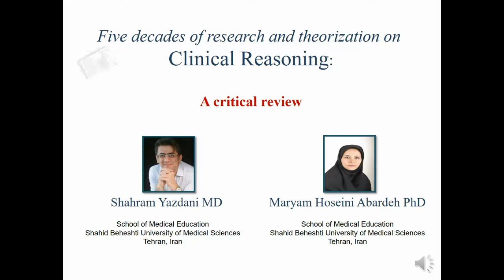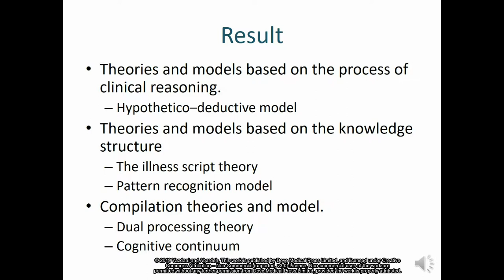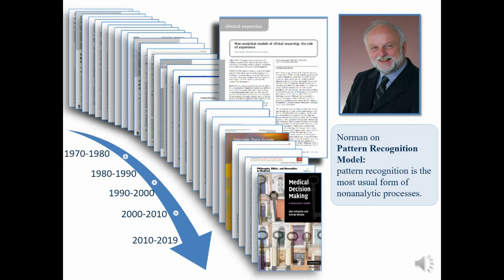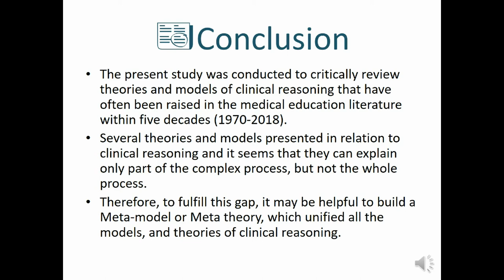A critical review of clinical reasoning - Video abstract [ID 213492]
Video abstract of a review paper "Five decades of research and theorization on clinical reasoning: a critical review&rdquo; published in the open access journal Advances in Medical Education and Practice by Shahram Yazdani and Maryam Hoseini Abardeh.

Abstract: Clinical reasoning is a complex cognitive process that is essential to evaluate and manage a patient&rsquo;s medical problem. The aim of this paper was to provide a critical review of the research literature on clinical reasoning theories and models. To conduct our study, we applied the process of conducting a literature review in four stages in accordance with the approach of Carnwell and Daly. First, we defined the scope of the review as being limited to clinical reasoning theories and models in medical education. In the second stage, we conducted a search based on related words in PubMed, Google Scholar, PsycINFO, ERIC, ScienceDirect and Web of Science databases. In the third stage, we classified the results of the review into three categories, and in the fourth stage, we concluded and informed further studies. Based on the inclusion and exclusion criteria, 31 articles were eligible to be reviewed. Three theories and two models were recognized and classified into three categories. Several theories and models have been proposed in relation to clinical reasoning, but it seems that these theories and models could only explain part of this complex process and not the whole process. Therefore, to fulfill this gap, it may be helpful to build a Meta-model or Meta-theory, which unified all the models, and theories of clinical reasoning.